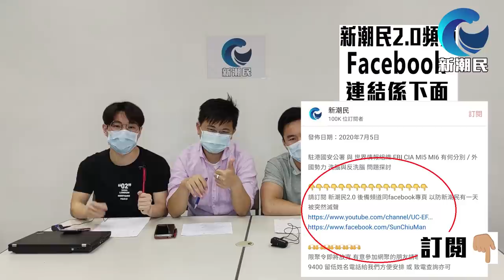泛暴派 疑 集體總辭 抗議被DQ 好行夾唔送 😂😂 / 格仔 文杰 大眼 艾力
泛暴派疑集體總辭 抗議被DQ 好行夾唔送 / 首名違反港區國安法青年 戴啟思 教路申請人身保護令 / 泛民泛暴派再騷擾國內援港核酸檢測先遣隊 / 美國發射民兵三型洲際彈道導彈企圖威嚇中國 / 格仔 文杰 大眼 艾力 新潮民 理性討論

由於疫情第三波爆發 限聚令收緊 網聚延期 我們會持續更新消息 有意參加網聚的朋友可以 Whatsapp 聯絡 95326229 留低姓名電話給我們方便安排 或 查詢